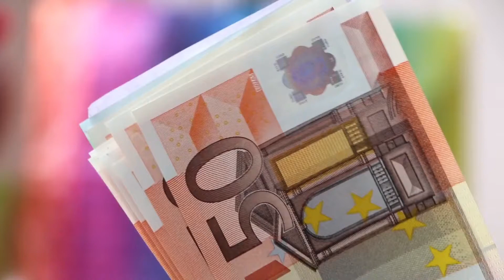02 Week van het geld Spaartip kinderen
Deze week (week 8 2021)  is het de Week van het Geld. Wij delen deze week filmpjes met tips over wijzer in geldzaken. Deze geldip is van consulente Barbara Braamhorst van Duo+ over een spaartip voor kinderen.